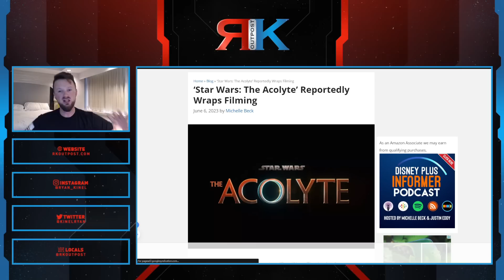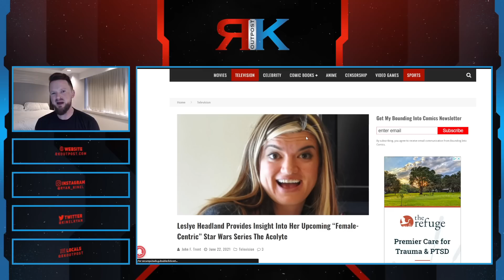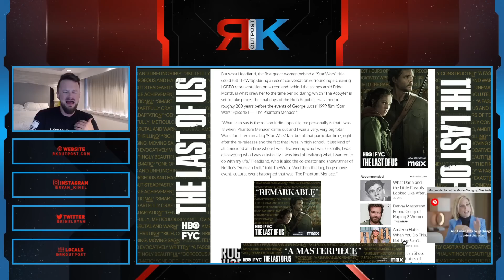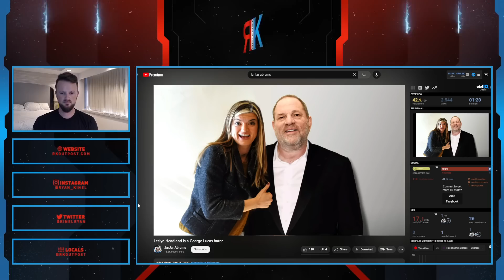Disney Star Wars Is A DISASTER | Woke Showrunner Leslye Headland DISRESPECTS George Lucas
A HUGE thank you to the following Patrons!:
Master Level:

Knight Level:

Mike Jackson -
Saberian Dream –
Rushin Bob -
Padawan Level:
Optimus Prune -
R R -